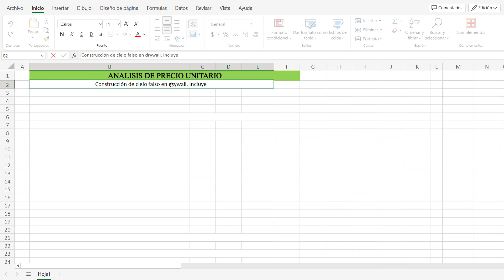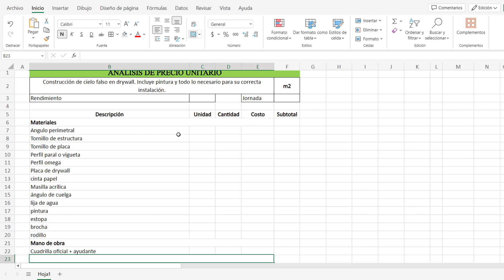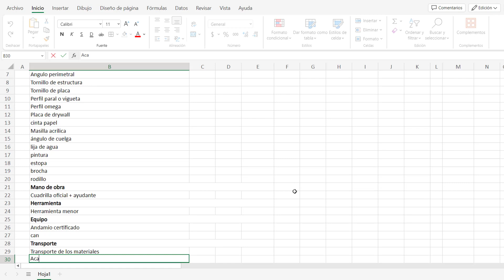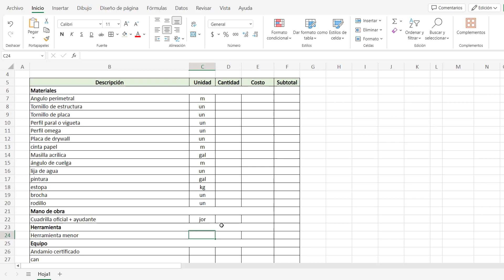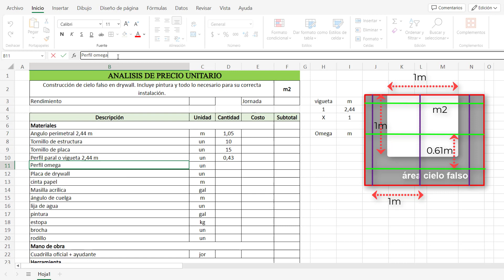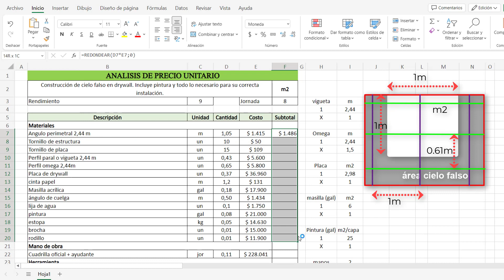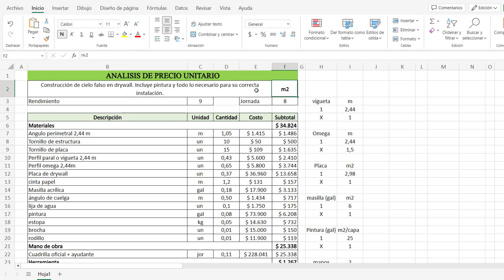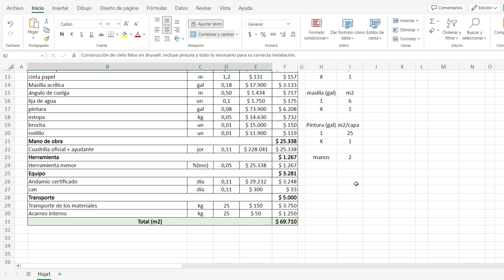Precio m2 CIELO FALSO en DRYWALL 2023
En este video se explica como hacer el análisis de precio unitario para la construcción de CIELO FALSO en DRYWALL .

Al final de este video podrás calcular el costo del metro cuadrado de CIELO FALSO para cualquier obra. Así que no te lo pierdas y acompáñame!

Cuenta de ahorros Bancolombia: 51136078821
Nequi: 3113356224